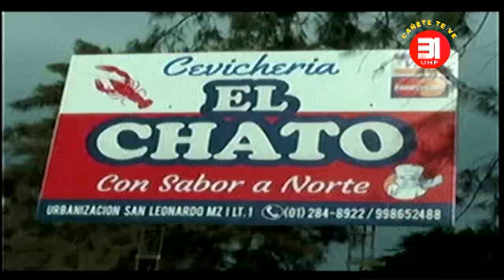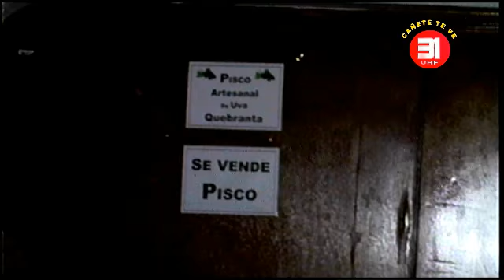CTV NOTICIAS 08 DE AGOSTO 2018